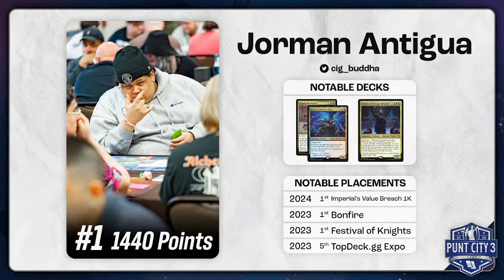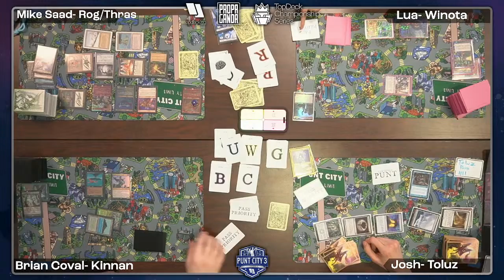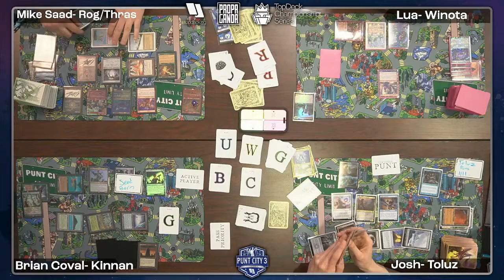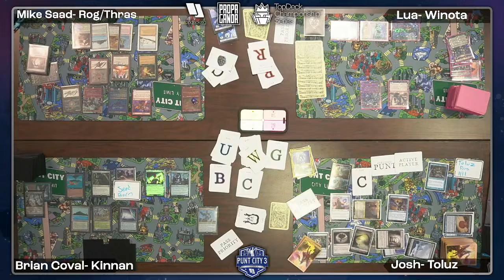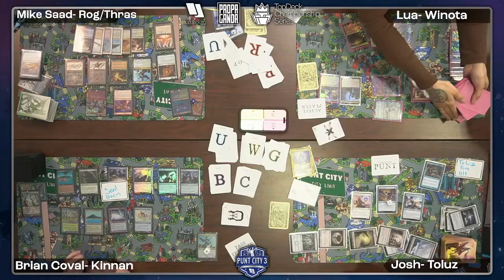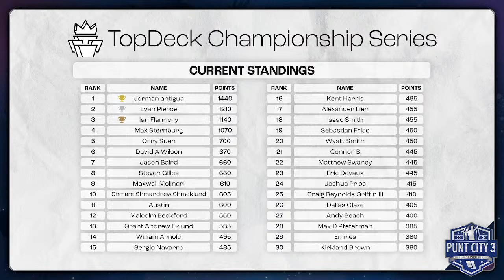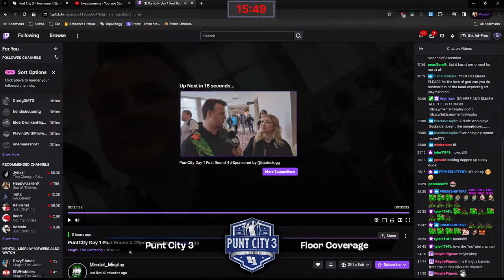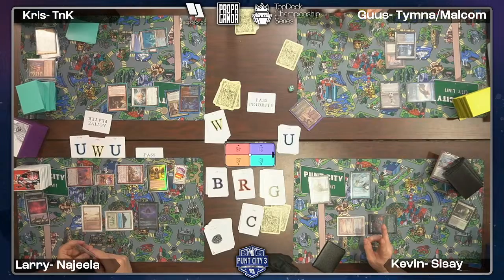Punit City 3 / Day 1 Coverage / Topdeck.gg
Check out the latest on the meta @ EDHtop16.com

Find local events and more over on topdeck.gg